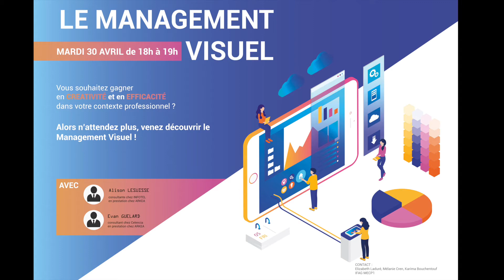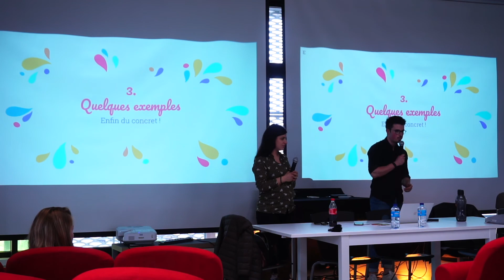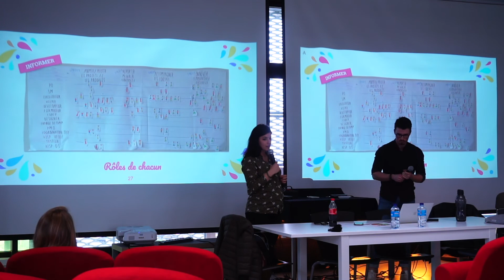OPEN CONF' : LE MANAGEMENT VISUEL // 30.04.19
OPEN CAMPUS DE BREST

Tous les ans, près de 50 conférences professionnelles sont organisées à l’Open campus de Brest, par les étudiants de l’IFAG, de l’EPSI, d’HTBS, de SUP’ DE COM ou de La Digital School.

Plus de 100 professionnels viennent partager leur expertise sur des thèmes innovants et d’actualité : RSE, transformation digitale, cryptomonnaies, événementiel, méthodes agiles, etc.
Toutes les Open conf’ de l’Open campus de Brest sont ouvertes au public.